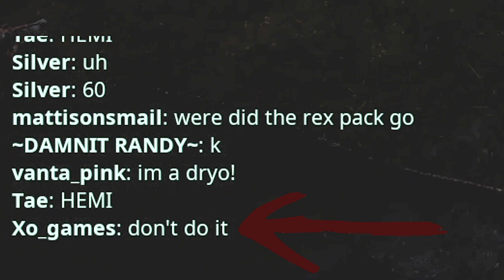Fighting Against All Odds | The Isle Gameplay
Playing as a solo apex on a server with many mixpacks is flat out dangerous. I hopped on and started playing anyways with some friends in my voice chat. This is how I handled this situation…

Looking to just throw out videos, no exact goal, but almost anything goes. I like how this video turned out so we’ll see what else I can cook up in the future!

--Some Discord Servers Worth Checking Out--

My base of operations

The server I play on

--Music Mentions--